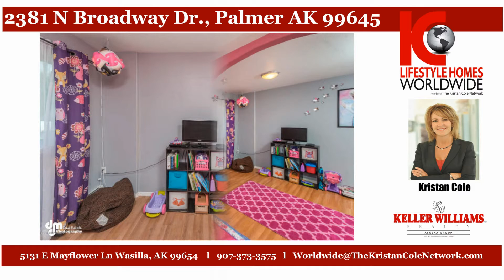2381 N Broadway Drive Palmer, AK 99645 l Palmer Real Estate Properties l Kristan Cole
Fantastic commute location at the end of a cul-de-sac. Fenced back yard, 16X16 back deck, landscaped, paved driveway, all new SS appliances, new remodeled kitchen with upgraded cabinets & counter tops, newer laminate flooring & carpet, new interior paint, family room, huge tiled jetted tub in master bath, vaulted ceilings and in floor heat downstairs. A beautiful must see home.

Listing courtesy of Kristan Cole, Keller Williams Realty Alaska Group